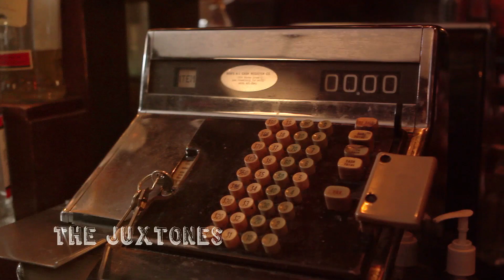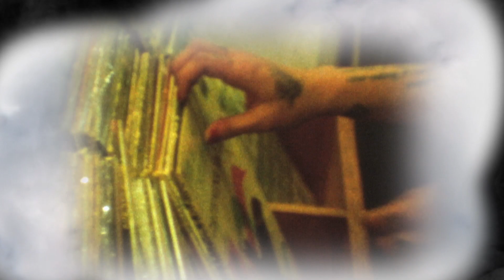The Juxtones - Outta My League [Official Video]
The Juxtones debut single "Outta My League" official music video. Directed by Chris Morocco of Movements in Media. Starring both members of The Juxtones: Starski, Vocab Slick and Suicide Girl's Courtney Richardson. This video features cameos from Hood Rat Miguel, Juan Burgandy, Richard the Rockstar (RTRS), Maynee of Distant Relatives, Mic-C, and Rick Vargas. Special thanks to Brian Christ (Director of Photography), Katy Denton (Hair and make-up), and Jennaway Denton (Stylist). Also thanks to Petey Pistolero, Rob, and the whole Cafe Du Nord staff for hooking us up with a dope location for the video.